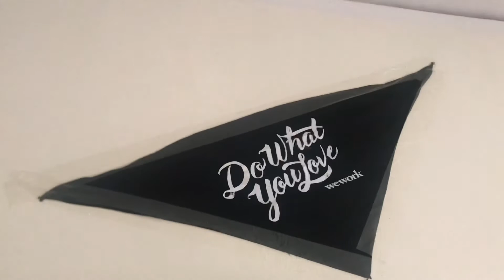Talking about wework company